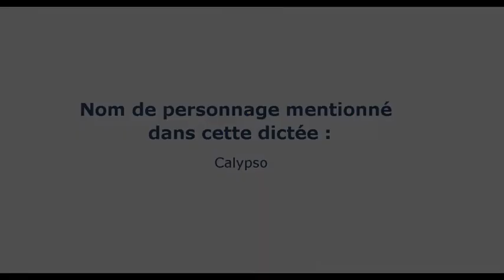Dictée 7 : extrait du tome 2 de "Muchachas" de Katherine Pancol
Pour voir la correction de la dictée, cliquez sur le lien suivant
Notre travail vous plaît ? Vous aimeriez voir plus de vidéos comme celle-ci ? Soutenez-nous